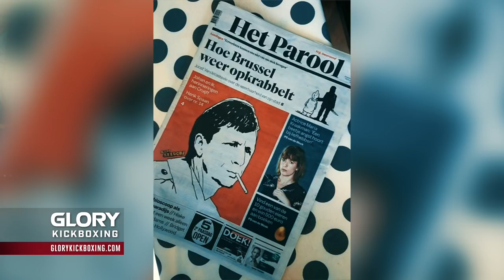Bodywork: Murthel Groenhart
On this episode of Bodywork, former welterweight champion Murthel Groenhart discusses how his family and life in kickboxing influenced his tattoo choices.